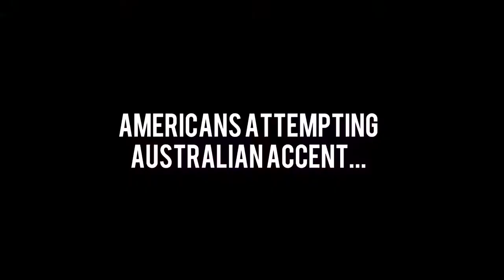HAWAII uncut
Hawaii uncut FEAT. Ryan and Becca's wedding, good friends and great times x TR